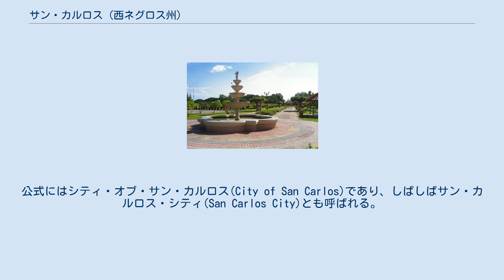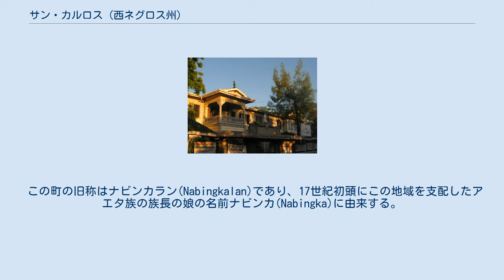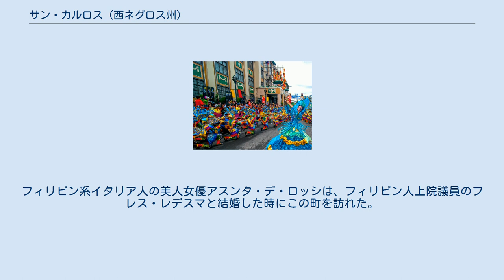サン・カルロス (西ネグロス州)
サン・カルロス(San Carlos)は、フィリピン・西ネグロス州の市（第二級）。
1960年7月1日にフィリピン共和国令第2643号で「市」の称号を得た。
公式にはシティ・オブ・サン・カルロス(City of San Carlos)であり、しばしばサン・カルロス・シティ(San Carlos City)とも呼ばれる。
2010年の国勢調査による人口は129,981人である。
 フローレス広場 サン・カルロスはネグロス島とセブ島を隔てるタニョン海峡に面しており、ビサヤ諸島の4つの主要都市、セブ、バコロド、イロイロ、ドゥマゲテの交易路上にある。
海岸線長は約40キロメートルであり、その一部はマングローブに覆われている。
水深のある天然の良好を持ち、沖合にあるシパウェイ島（レフヒオ島）がサン・カルロスの港湾を悪天候の影響から緩和している。
このような点から、フィリピン港湾局は1998年の港湾拡張プログラムの際に西ネグロス州の港湾の中からサン・カルロス港を選択し、4ヘクタールの埋め立て、様々な港湾施設やコンテナバンの建設、2隻のRO-RO船が接岸できるような港湾の東側への拡張を行った。
 市街地内の移動には三輪自転車を用いた自転車タクシー（輪タク）や三輪自動車を用いた三輪タクシーが広く使用されている。
都市間の移動には小型貨物自動車を用いたジープニーやバスが使用されている。
 サン・カルロスは2つの明確な季節を持っている。
5月から翌年1月は雨季であり、特に8月と9月には豪雨が発生する。
2月から4月は乾期である。
もっとも気温が低いのは12月と1月であり、もっとも気温が高いのは4月である。
 行政的にサン・カルロスは18のバランガイ（地区）に分かれている。
 この町の旧称はナビンカラン(Nabingkalan)であり、17世紀初頭にこの地域を支配したアエタ族の族長の娘の名前ナビンカ(Nabingka)に由来する。
彼女は愛らしさやその精神的・身体的な強さで有名であり、住民は彼女の死後に2年間の喪に服して、記憶を永続させるために町の名称をナビンカランとした。
やがてセブ島のバディアン出身のカルロス・アプラードがこの町を購入した。
1856年に書かれた文献の断片によると、ブグラス島（ネグロス島）は2つの地域に分割されていた。
イロイロの支配下にあるネグロス島西部と、セブの支配下にあるネグロス島東部である。
カラトラバ内の地区であるナビンカランの町はイロイロの管轄下にあった。
スペイン植民地時代の統治者であるエミリオ・サラビアの下で町の名称が変更され、独立した「町」としての地位を確立させた。
 その後この町は繁栄したが、ある時に「町」の地位を失った。
ネグロス島が西ネグロス州と東ネグロスに分割された1890年、この町はカラトラバの一地区として記録されている。
1898年10月16日にはカラトラバ教区司祭がこの町を訪れ、この町が繁栄していることに気付いた。
教区司祭はバランガイ首市を設立し、町の守護聖人である聖カルロス・ボロメオに敬意を表して町の名称をサン・カルロスとすることを決定した。
1898年の守護聖人の日である11月4日、町の中心地がサン・カルロスに移された。
 1898年には米西戦争でアメリカがスペインを破り、フィリピンはアメリカの植民地となった。
1903年にはフィリピンの政治界が熱を帯び、フィリピン人指導者を初めて選出した。
1912年には砂糖工場が建設され、サン・カルロスの経済力は大きく向上した。
政治的活動はカラトラバと強く結び付いていたが、1925年にはカラトラバが「町」の地位を得た。
 サン・カルロスはアメリカ合衆国が日本と戦った第二次世界大戦に積極的に関与した。
ネグロス島が日本軍に降伏して1か月が経つと、サン・カルロスやカラトラバではゲリラ運動が開始された。
1942年6月15日、エウヘニオ・アントニオ・Jr大尉、レオナルド・マレイン中尉、アルフレード・バルディビア中尉に率いられたゲリラ部隊はフィリピン連邦軍の部隊に支援され、日本軍に対する作戦を開始した。
エドワード・マクレナハン小佐率いるアメリカ軍も存在していたにもかかわらず、分割されたゲリラ部隊が異なる司令官の下でこの地域に点在しており、効果的なゲリラ作戦は展開できなかった。
 アメリカ極東陸軍の将校がサン・カルロスに戻ると、ゲリラ部隊は極東陸軍のカタリーノ・D・リベラ大尉、エウヘニオ・アントニオ・Jr大尉、ロレート・Y・アプイン大尉の下で正式...